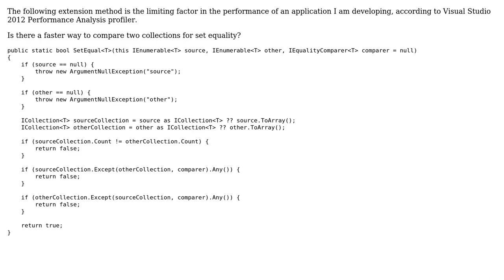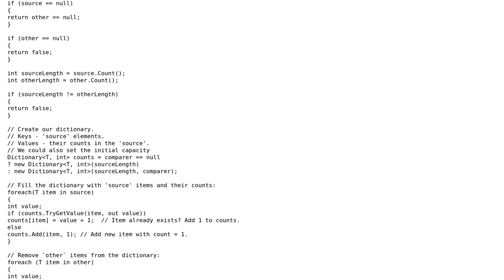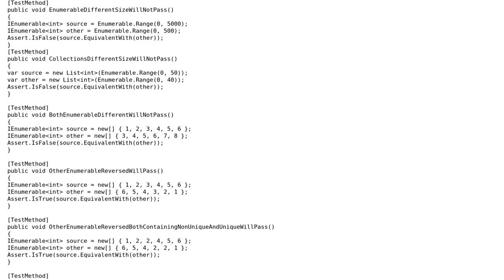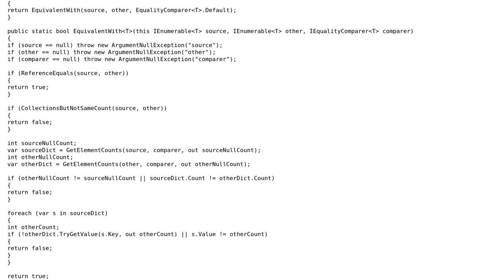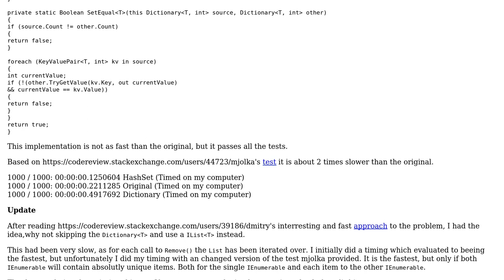Faster Way of Comparing Generic Sets (4 Solutions!!)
Faster Way of Comparing Generic Sets

With thanks & praise to God, and with thanks to the many people who have made this project possible! | Content (except music & images) licensed under CC BY-SA | Music | Images & others | With thanks to user Will user Peter Kiss user Heslacher user Dmitry user Chris Shouts and the Stack Exchange Network Trademarks are property of their respective owners. You are responsible for your own actions.